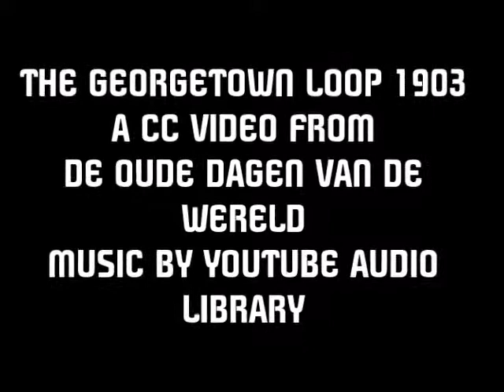the georgetown loop 1903